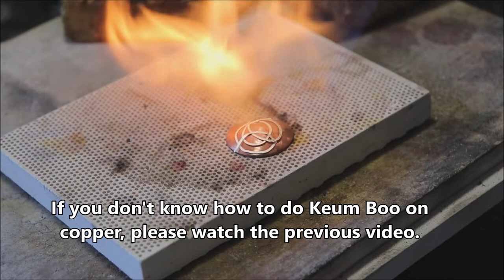How to make a copper cab that looks like a dripping art By Keum Boo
All comments and questions are acceptable in my blog.